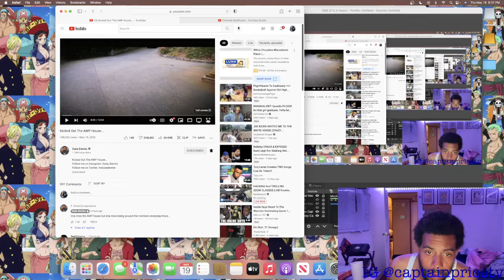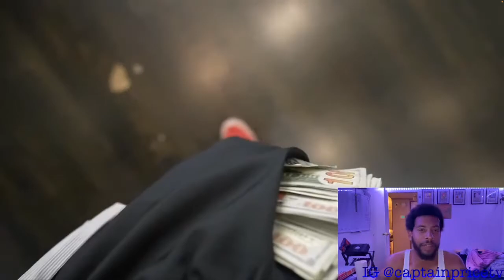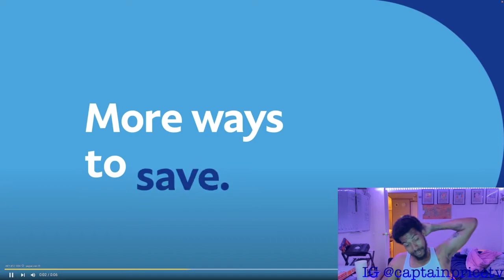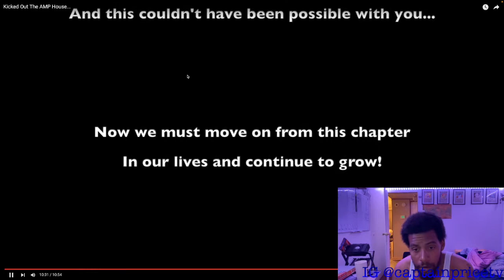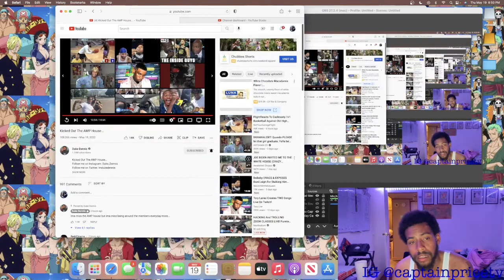CaptainPrice React to Duke Dennis Kicked Out The AMP House